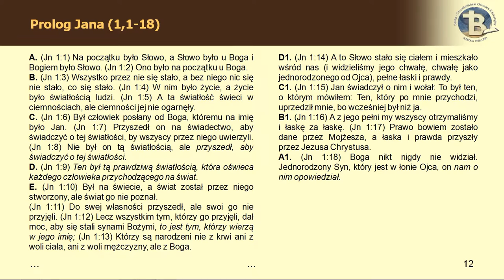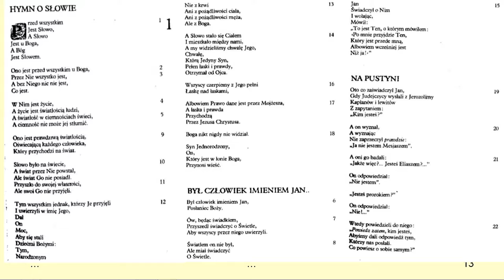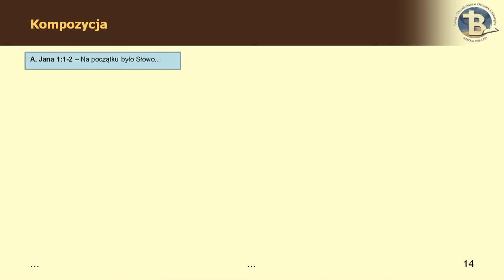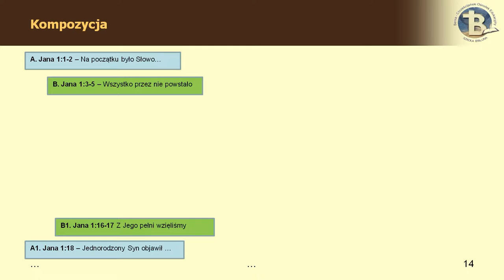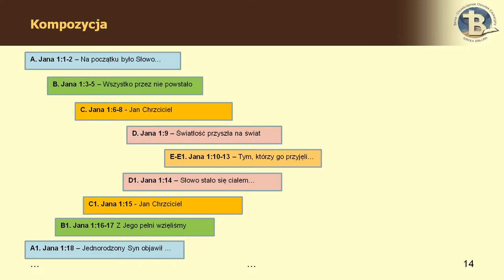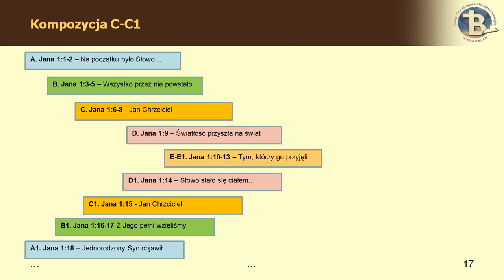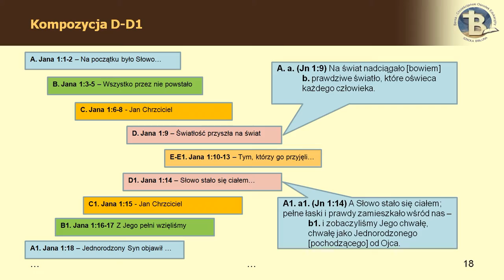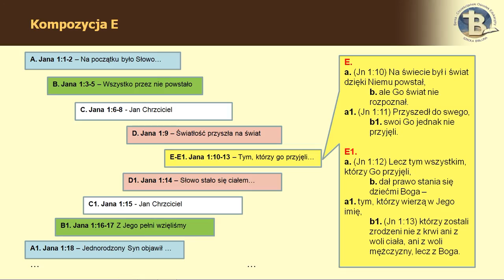BEREA - Tożsamość ucznia Jezusa 05